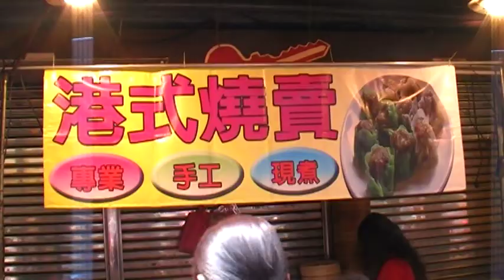港式燒賣 廟東 豐原 玉而富 Arts104 古玩古董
港式燒賣 廟東 豐原

(藝術品)